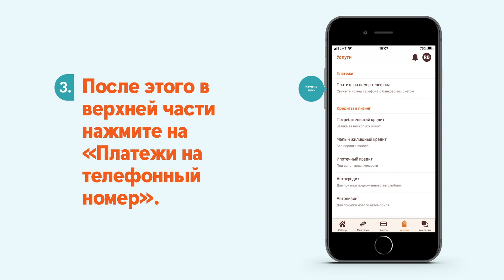Как начать использовать платеж, если известен телефонный номер получателя?